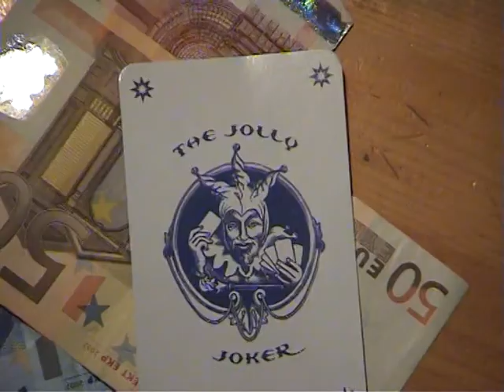Envidia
Videocreación realizada por Richard Isnardo y Josep Arnau. La música fue compuesta exclusivamente para esta videosensación por Yon Mikel García.